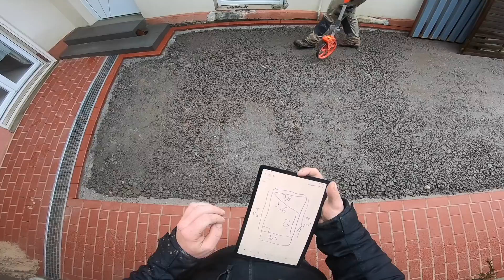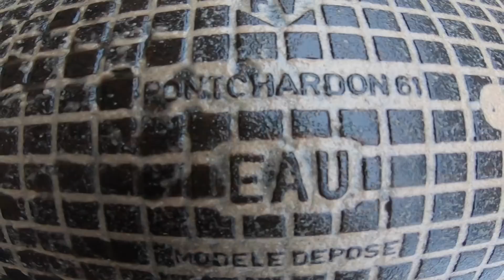Rénovation d'une cour : DERNIER EPISODE, on fait les finitions